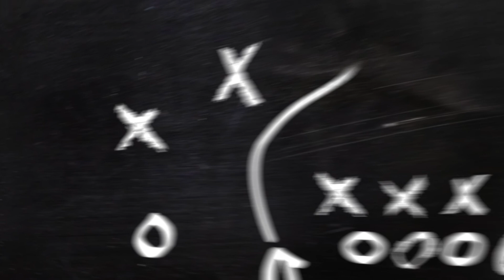Success About 1 Player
High school football coach Danny DeArman tells about one of his favorite success stories and the details of the story may surprise you.

To hear more stories of success go to iCoachApp.org